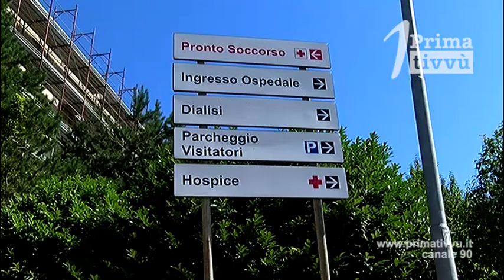Solofra. Dopo il vertice il Pronto Soccorso resta chiuso per adeguamenti anticovid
Il presidio d’emergenza del "Landolfi" al centro del confronto tra i sindaci e i vertici dell’Ospedale “Moscati”. Primi cittadini parzialmente soddisfatti al termine dell’incontro